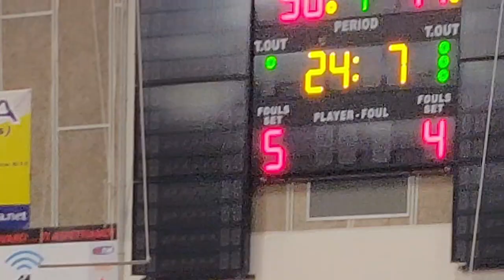Carolina Miccoli e Veronica Samez